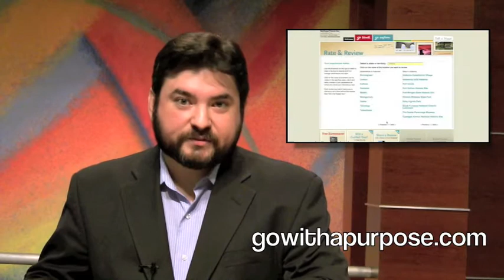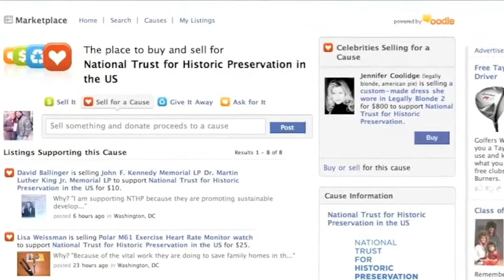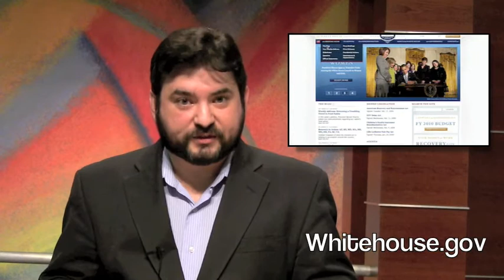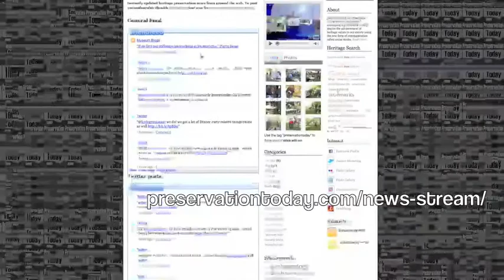Voices of the Past -- Preservation Today: Past Horizons Magazine, Smithsonian 2.0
"Preservation Today" was the precursor to the Voices of the Past program. This episode originally was released in spring 2009.

The March edition of Past Horizons Magazine is now out. The magazine features articles on field school opportunities and how to make archeology accessible to the disabled. According to its publishers, the goal of Past Horizons is to give everyone a voice in heritage. In addition to the magazine, Past Horizons Heritage Media features a blog on archeological discovery and a YouTube-style video sharing service. Past Horizons is based in Scotland.The U.S.-based National Trust for Historic Preservation is developing a new online community. According to the Trust, this new community is designed to ignite interest in places rich with heritage, history and culture. The site will allow participants to interact around the heritage of town's and cities, allowing vacationers to quote Travel With Purpose. The Trust is now holding a pre-launch recognition program that offers special benefits to those who sign up for the site now. Participants will have the opportunity to share travel experiences through reviews and ratings and photographs. The community will be a part of the National Trust's subsidiary, Heritage Travel Incorporated.The Trust is also using Facebook to raise funds for its rebuilding effort in the Gulf Coast. Facebook's new marketplace feature is launching an initiative called "Celebrities Selling for a Cause." Actress Jennifer Coolidge is selling a custom-made dress she wore when starring in the film Legally Blonde 2 and donating the proceeds to benefit the National Trust's "Rebuilding New Orleans" project. You don't have to be a celebrity to participate. Anyone can buy an item or sell one on behalf of the National Trust and all the proceeds will go toward our efforts along the Gulf Coast.The Smithsonian Institution recently held a two-day gathering exploring how to make the organization's collections, educational resources, and staff more accessible, engaging, and useful in the digital age. The event, called Smithsonian 2.0, brought together professionals from the web and new media world to meet with Smithsonian staff members. Together, they worked to envision generate what a digital Smithsonian might be like in the years ahead. Speakers included representatives from Facebook, Myspace and Microsoft. Professionals in the museum field are welcoming the Smithsonian's interest in social media. The event was the brianchild of G. Wayne Clough, who became the Smithsonian's new secretary in July. According to Clough, the Smithsonian intends to aggressively pursue a participatory web-based presence following the conference. The UNESCO office in Lima, Peru is seeking international specialists to aid in the development of heritage site management plans for the Pachacamac archeological complex and the Lines and Geoglyphs of Nazca and Pampas de Jumana. The heritage plans would include establishing priorities for halting site deterioration, reviving building and land use techniques, and raising community awareness about the historical and cultural meaning and importance of both sites. The project is being conducted in agreement with the National Institute of Culture of Peru.The Obama administration recently unveiled the new Whitehouse.gov website. According to Macon Phillips, the Director of New Media for the White House, the new site is being built on the social media principles of communication, transparency and participation. Among the site features so far are a blog, a comment form and a briefing room. Obama, who currently has four and a half million Facebook friends, used social media extensively during his campaign for the presidency.And finally, Preservation Today now has its own Friendfeed room. The room will allow fast-paced discussions on the latest in heritage preservation. Sign-up is quick, easy and free. All you have to do is visit our shownotes site at voicesofthepast.org and click the "News Stream" link at the top of the page.